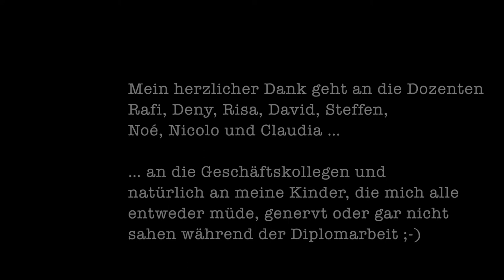«Mettlenstr. 8», Diplomarbeit 2015, Ausbildungsgang 3D Visualisierung und Animation der EB-Zürich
Leicht abstrahierte Annäherung an meine Umgebung.